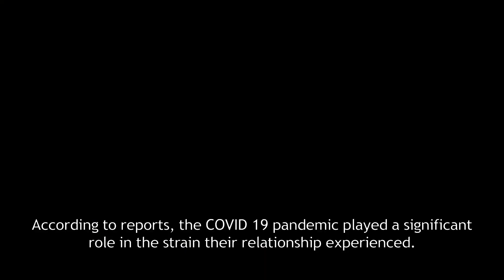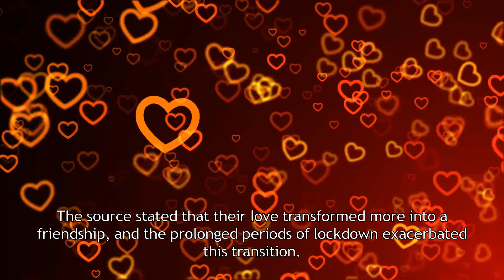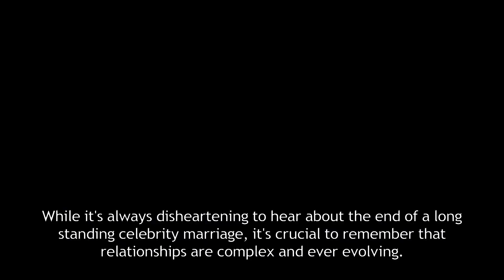The Truths Behind Hugh Jackman and Deborra Lee Furness's Shocking Split.